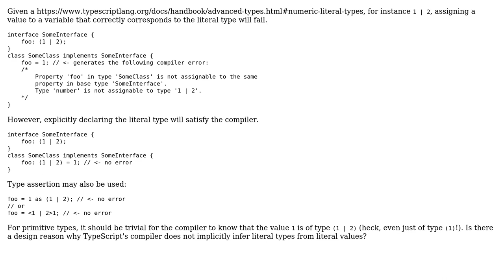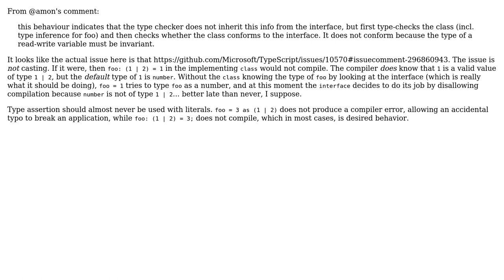Software Engineering: Why don't variables in TypeScript implicitly infer literal typing?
With thanks & praise to God, and with thanks to the many people who have made this project possible! | Content (except music & images) licensed under CC BY-SA | Music | Images & others | With thanks to user Robert Harvey user Jacob Stamm and the Stack Exchange Network Trademarks are property of their respective owners. You are responsible for your own actions.